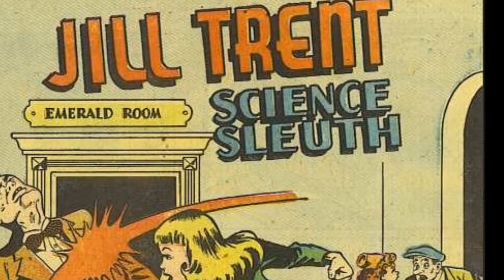Jill Trent, Science Sleuth #1 Commercial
SUFFERING SYNAPSES! I WROTE PART OF A COMIC BOOK!
Superdames.com presents:  JILL TRENT, SCIENCE SLEUTH #1

Featuring Annabell Blaker (the commercial, not the comic)